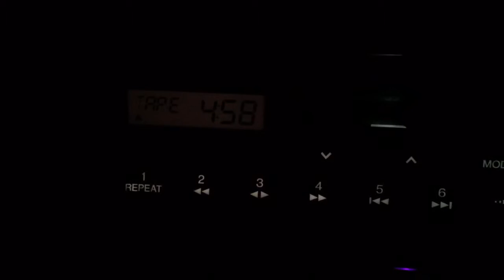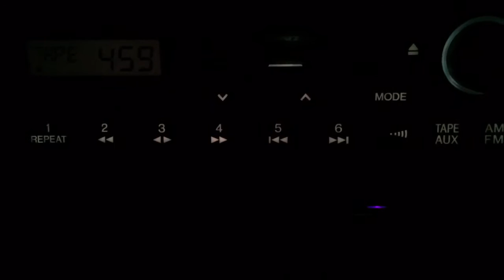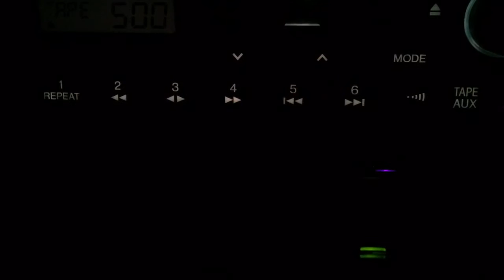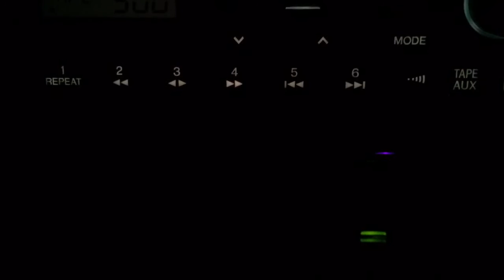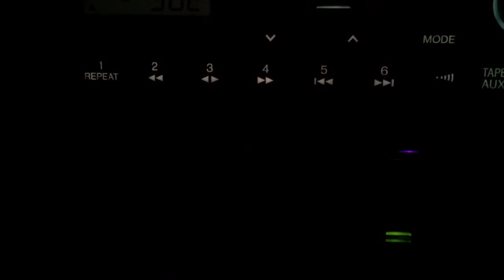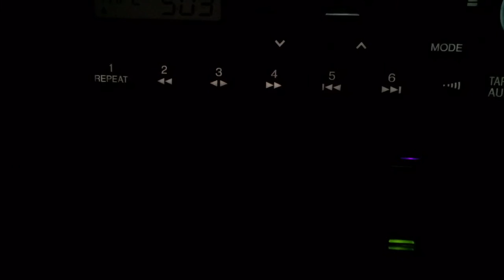Dj Micky & Martin's song@Showhouse makati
Wayback many years ago